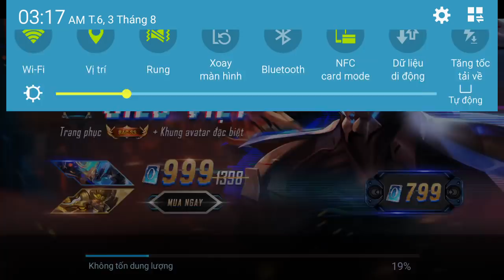Liên Quân Mobile _ Trận Rank Cực Hấp Dẫn Khi Cả Team Chửi Nhau Om Xòm Vì Nakroth Team Bạn Quá Hay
+ ai cần gì thì nhắn tin vào đây nhé vì fb của mình ko rep được

+ link donate ủng hộ mua sữa cho minh anh + mi a